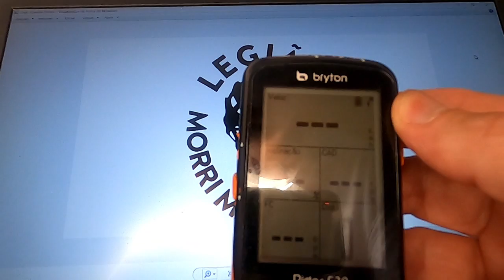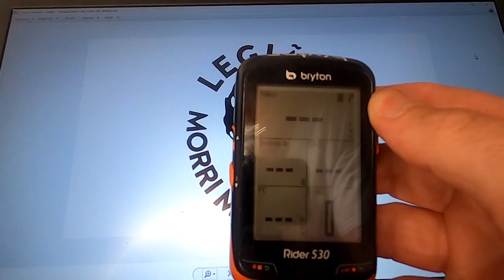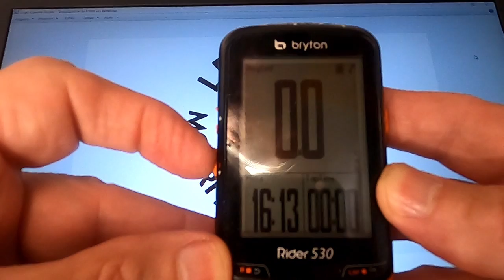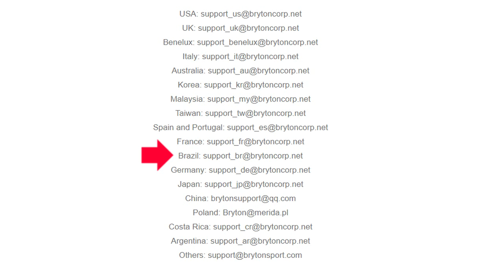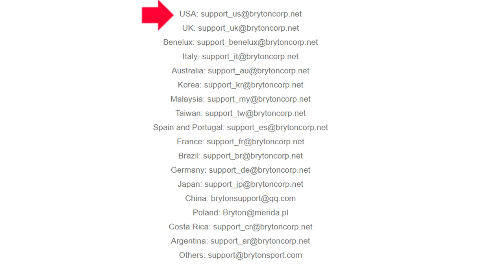Ciclocomputador deu problema e agora como faço para consertar?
Relato sobre a dificuldade em conseguir atendimento pós-venda no caso de ciclocomputador.